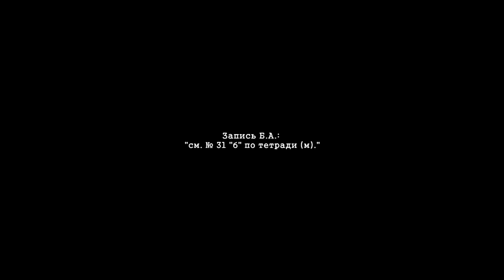1967-68 ? Предположительно Алексино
Папа и Саша  Друг Саши, веселый старичок